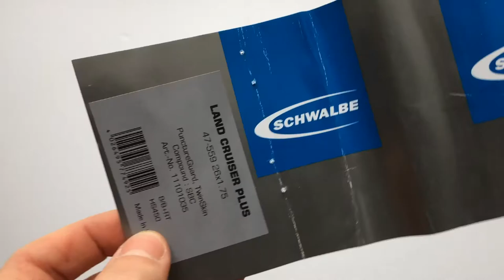Schwalbe Land Cruiser Plus HS450 Kerékpár Külső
Remek defektvédelemmel rendelkező, e-bike-okhoz is használható, középen sima felületű prémium bicikli gumi.